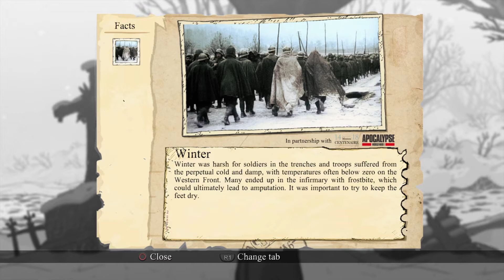Valiant Hearts: The Great War - PS4 Pro - Chapter 18